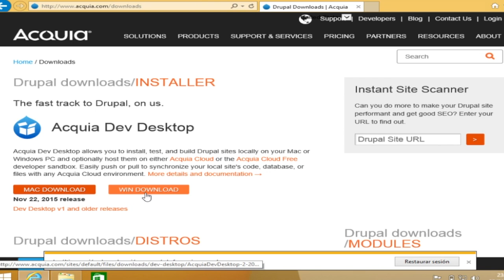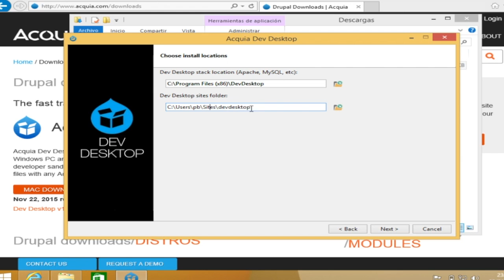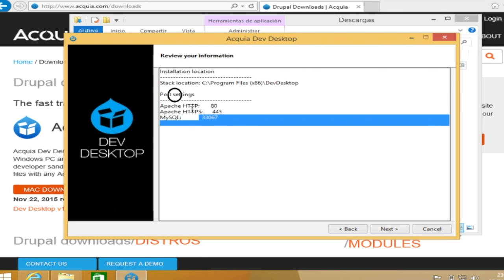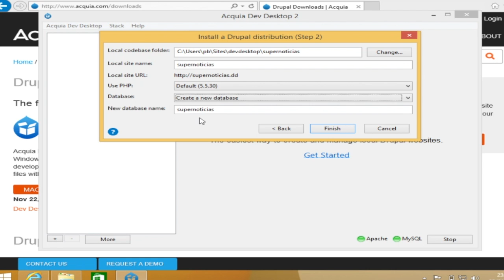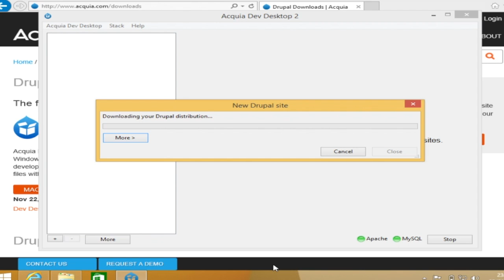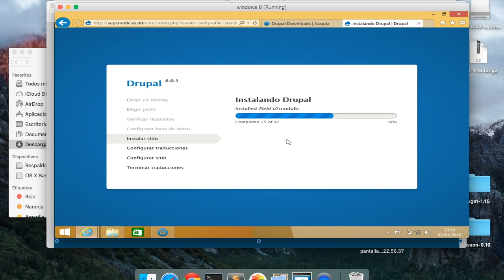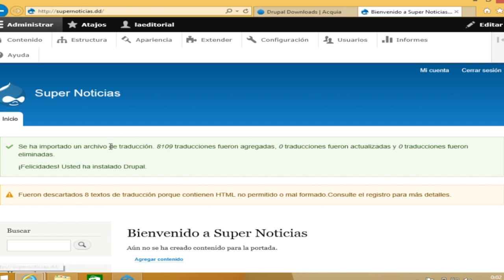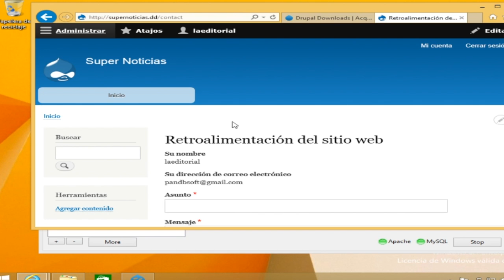2.- Instalar Drupal 8 en Windows 8, Curso Drupal de 8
★ Curso Drupal de 8